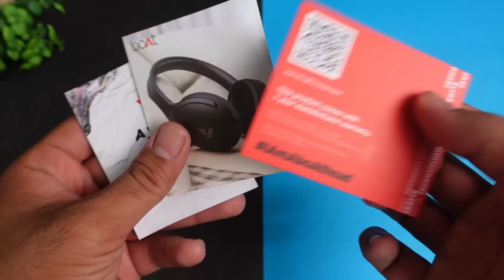boAt Rockerz 551 ANC Wireless Headphones with 100 Hrs Playtime ⚡⚡ Heavy Testing 🔥🔥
boAt Rockerz 551ANC Wireless Headphones with Massive Battery Life ⚡⚡ Heavy Testing 🔥🔥

The boAt Rockerz 551ANC is a pair of wireless Bluetooth earphones with active noise cancellation (ANC) technology. Here are some of the key features:
• ANC: 35db active noise cancellation technology helps to block out unwanted external noise and provides a more immersive listening experience.
• Bluetooth connectivity: The earphones connect to your device via Bluetooth 5.0, which provides a stable and strong connection.
• Battery life: The earphones come with a battery life of up to 100 hours on a single charge, so you can enjoy music or take calls for extended periods without worrying about running out of battery.
• Quick charging: The earphones also support fast charging, which means you can get up to 10 hours of playback time with just a 10-minute charge.
• Sound quality: The boAt Rockerz 551ANC features 40mm dynamic drivers that deliver clear and powerful sound with good bass.
• Comfortable fit: The earphones come with adjustable ear hooks and multiple sizes of ear tips, so you can find the right fit that's comfortable for you.

CONTENT

00:00 - Intro
01:27 - UNBOXING
01:59 - Product Overview
03:13 - Specifications
04:22 - Gaming Test
05:31 - Button Controls
06:47 - ANC Feature
07:55 - Music & Bass Experience
08:50 - Calling Test
10:39 - Product Ratings & Verdict

This Video is all about "boAt Rockerz 551 ANC Wireless Headphones with 100 Hrs Playtime ⚡⚡ Heavy Testing 🔥🔥"